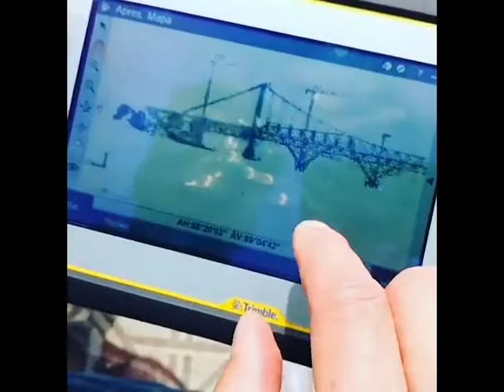Escaneamento estação total/Scanner TRIMBLE SX10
Escaneamento da ponte Hercílio Luz (Florianópolis/SC) com a nova Estação Total /Scanner Trimble SX10.